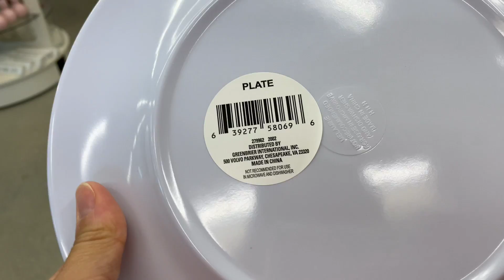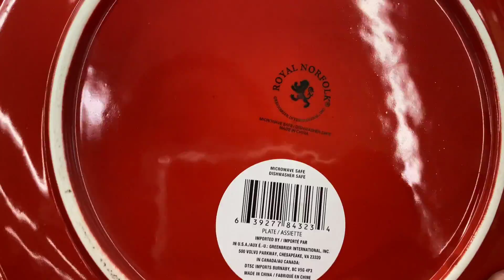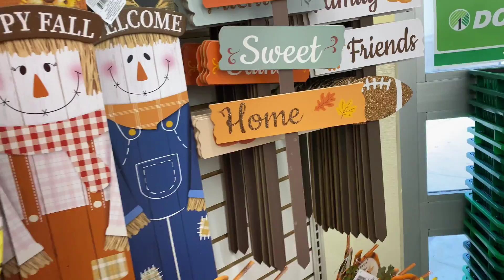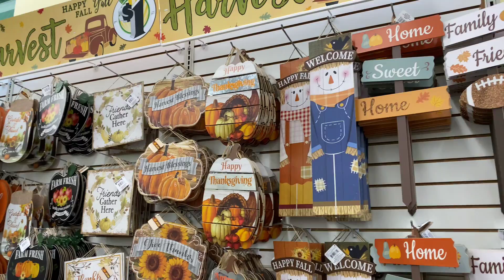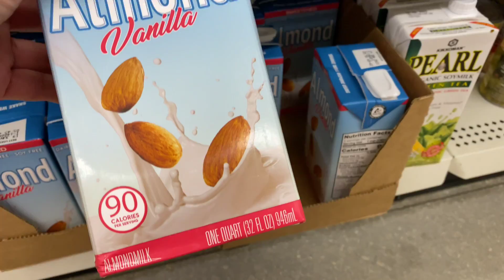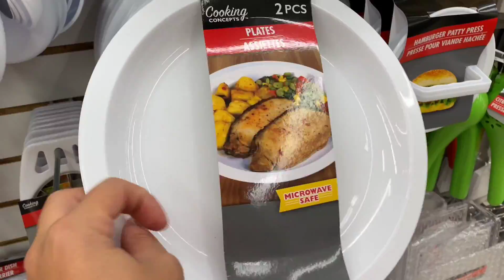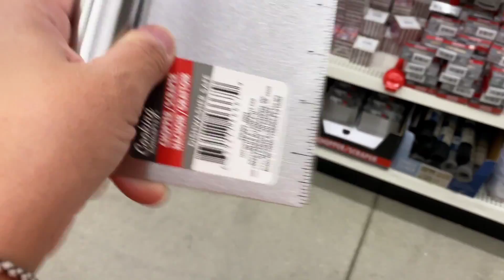NOVIDADES NA LOJA DE UM DÓLAR NOS ESTADOS UNIDOS | É INCRÍVEL O QUE TEM NESSA LOJA POR $1 DÓLAR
Oi amores no vídeo de hoje vim mostrar pra vocês as novidades na loja mais barata dos EUA Dollar Tree, espero que gostem, não se esqueça de se inscrever e ativar as notificações para não perder nenhum vídeo 😘

Quer me conhecer melhor? Me siga no instagram e no Facebook

Código: UPMC2